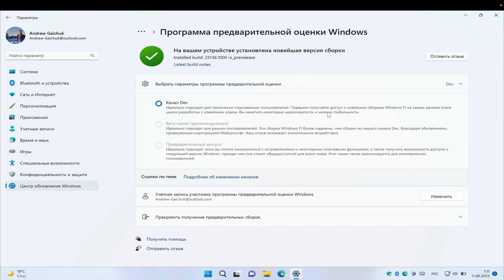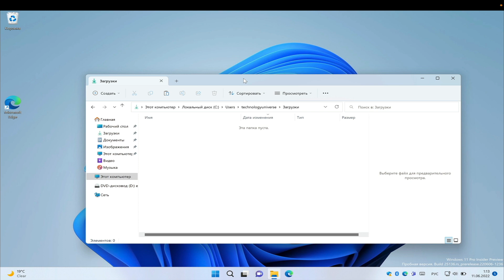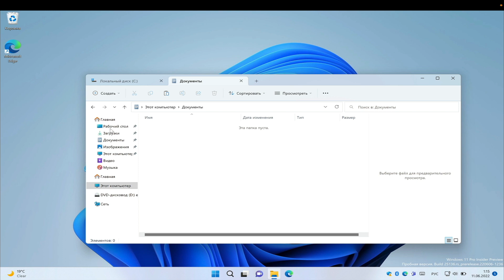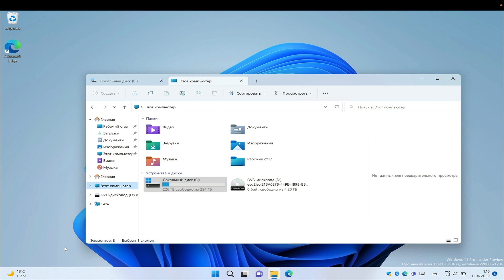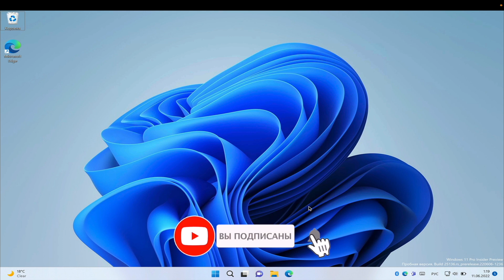WINDOWS INSIDER / Windows 11 insider Build 25136 23H2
Windows insider  (Windows 11)
Сборка Build 25136 23H2
Вкладки в проводнике , интерактивные виджеты на панели задач